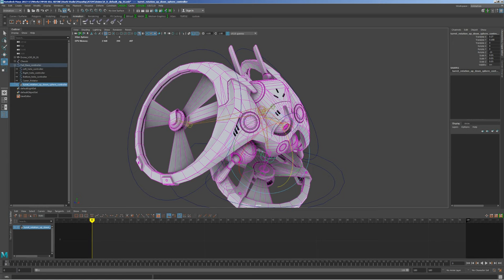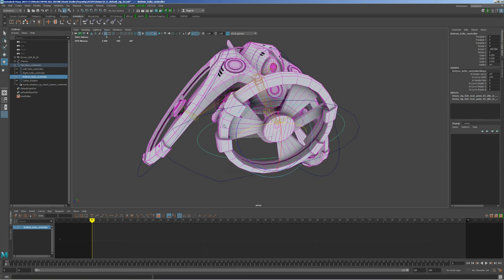Hijacked Drone UE4 Dark/Light Theme showcase alpha 02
Final idle animation frame rate x1 for an alpha preview.

v02 :
1. Replaced turret controller with sphere_controller, for better control for Z axis.
2. Previous "IDLE animation" was imported with ATOM tool to a new rig.
3. Added  Light Theme UI,  custom HDRI's / Marmoset like render

upcoming v03:  probably simple sequence trailer and additional animations